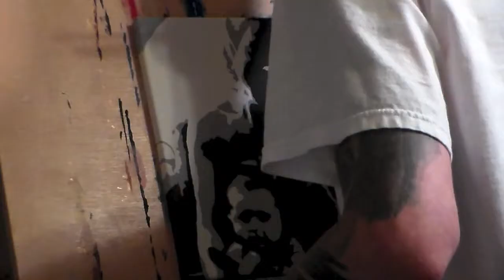Best Aunt Ever Time Lapse Acrylic Painting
For a special client.